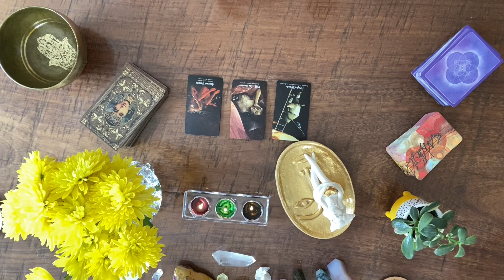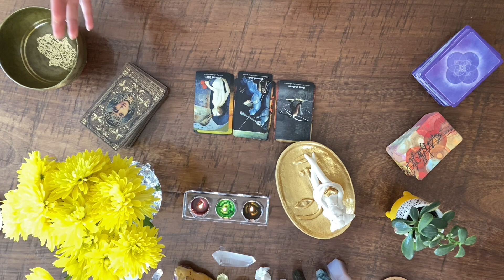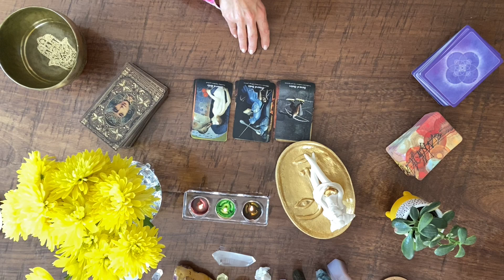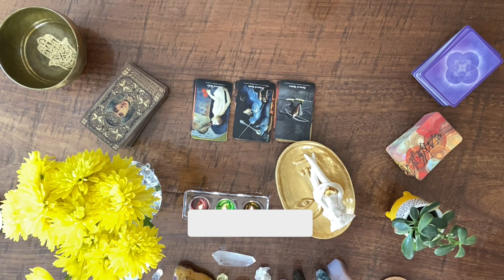Taro prognozė - Jūsų karjera, darbas, biznio veikla. Kaip gauti ko nori? Kas vyksta čia ir dabar?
Taro kortų prognozė - biznio veikla, ateitis darbo veikloje.Kas vyksta Jūsų darbo veiklos sferoje.   Taigi, ar Jūs savo vietoje ar reikia pradėti naujas darbo paieškas? Kaip gauti iš gyvenimo ko norite?

Šis Taro kortų skaitymas yra bendras visiems,  bet Jūs išgirsite kas yra skirta būtent Jums asmeniškai, taip jau veikia VISATA.

Ką domina asmeninė Taro kortų konsultacija, mielai prašom.
Darau sesijas per Skype, Messenger ar Google meet.

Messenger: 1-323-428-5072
Skype: Edita307